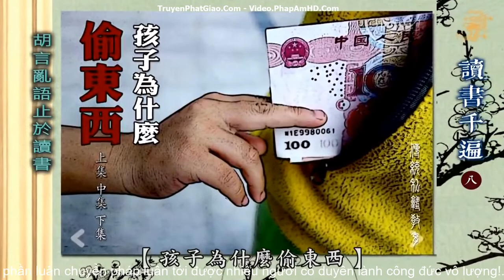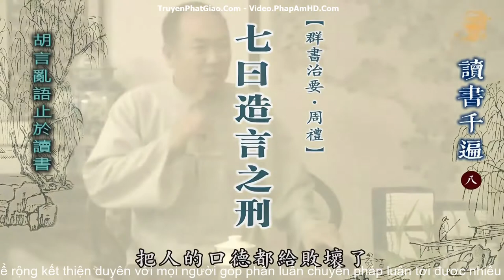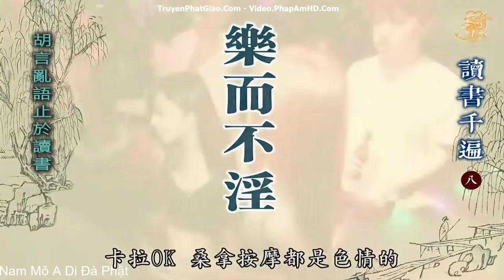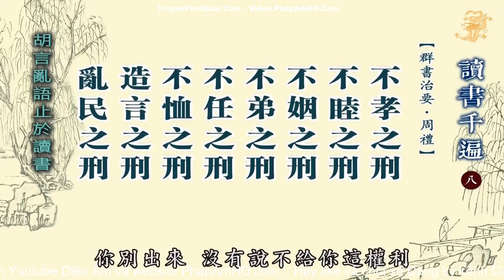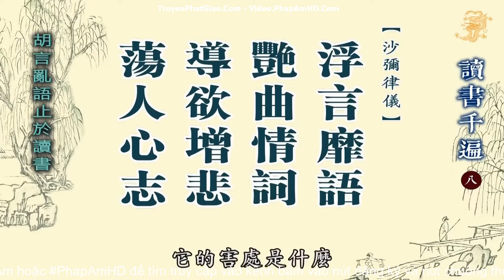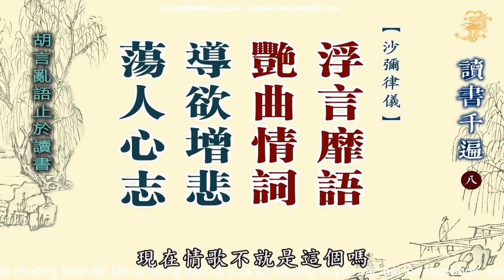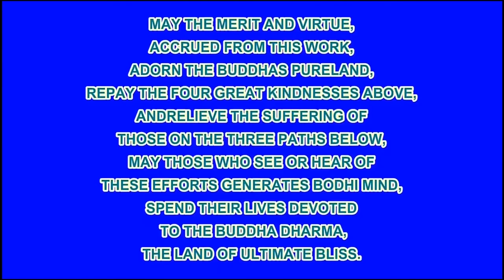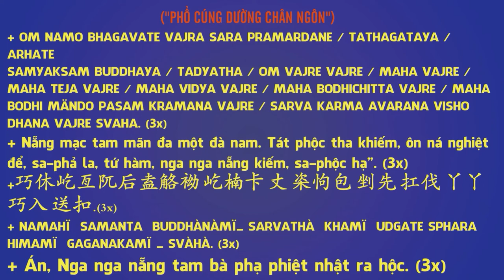Người hiện tại đem tà biến thành chánh, đem xấu biến thành đẹp, đem ác biến thành thiện